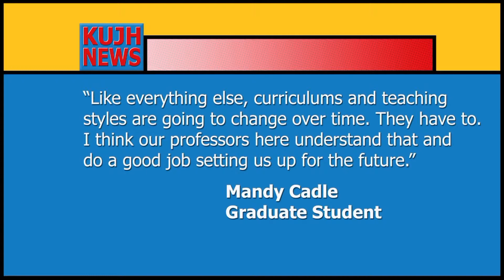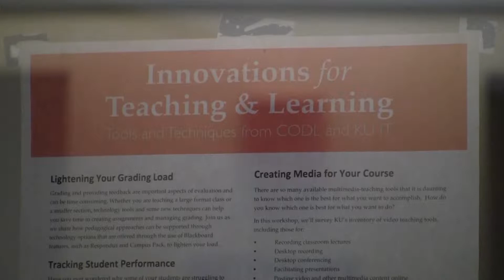Teachers' New Roles in the Classroom